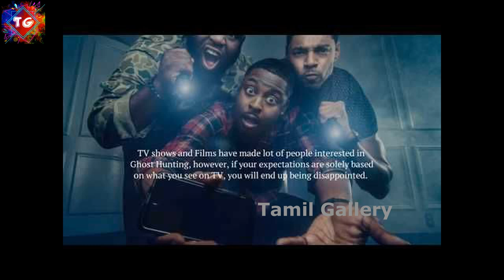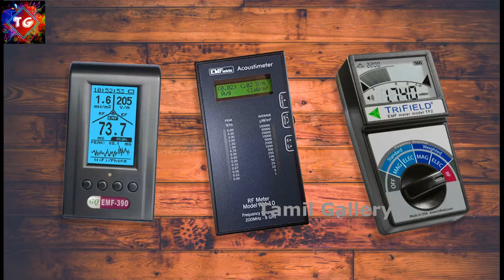5 BIGGEST MISTAKES GHOST HUNTERS DO - No one said this before💀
Is Ghost hunters do any mistakes? Are we watching perfect Ghost Hunting videos? In this video, we'll gonna see that.

This video discusses the common mistakes by ghost hunters, quoted from the famous book "Scientific Paranormal Investigation: How to Solve Unexplained Mysteries" by Benjamin Radford.

Benjamin Radford is an American writer, investigator, and skeptic. He has authored, co-authored, or contributed to over twenty books and written over a thousand articles and columns on a wide variety of topics including urban legends, unexplained mysteries, the paranormal, critical thinking, mass hysteria, and media literacy.

Best Books of Benjamin Radford:

1. Scientific Paranormal Investigation: How to Solve Unexplained Mysteries

2. Mysterious New Mexico: Miracles, Magic, and Monsters in the Land of Enchantment

3. Lake Monster Mysteries: Investigating the World's Most Elusive Creatures

4. Tracking the Chupacabra: The Vampire Beast in Fact, Fiction, and Folklore

5. Bad Clowns

Also read:

1. Ghost Files: The Collected Cases from Ghost Hunting and Seeking Spirits

2. The Everything Ghost Hunting Book: Tips, Tools, and Techniques for Exploring the Supernatural World

Ghost Hunting Devices:

1. Olympus VN-7200 Digital Voice Recorder
2. Olympus WS-852 Digital Voice Recorder with Built-in USB
3. Zoom H1n Handy Recorder (Black)
4. Sony ICD-PX470 4GB Digital Voice Recorder -Black
5. SB7 Spirit Box for Ghost Hunting
6. HOME SHOPPER Rechargeable Head Torch Headlamp
7. MyHeart Headlights
8. Vastarpara LED Head Lamp
9. 5 Led EMF Meter Magnetizing Field Detector Ghost Detecting Paranormal Equipment
10. HTC Instrument EMF
11. V 380 Pro HD 720P Night Vision Wireless WiFi Ip Camera
12. TP-Link Tapo C100 1080p Night Vision Camera
13. NPC-IPS Full Spectrum HD Ghost Hunting Camera
14. The Everything Ghost Hunting Book: Tips, Tools, and Techniques for Exploring the Supernatural
15. Star Generic Laser Disco Pointer Pen with Adjustable Cap (Green)

Thanks to;
@Simply Sarath @Spooky Goutham @GRAY WOLF @OmarGoshTV @Nuke's Top 5 @Fayaz Thamizhan @Argos Paranormal @Twin Paranormal @Ghost Hunters @DARK GHOST Paranormal